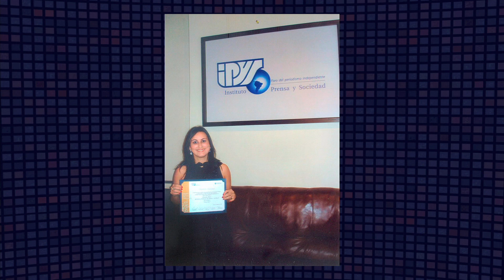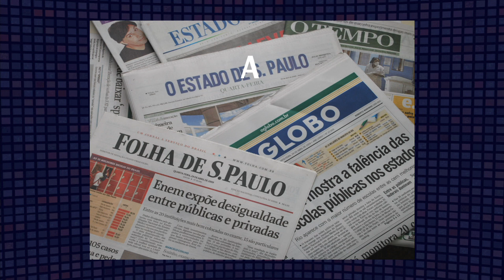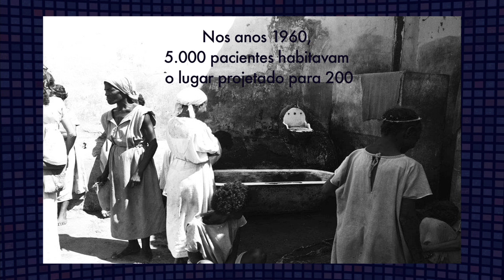Edição Extra - Perfil Daniela Arbex - Janeiro 2014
O Edição Extra é o único programa-laboratório do país apresentado em TV aberta. Durante 30 minutos são apresentadas reportagens sobre comunicação e variedades. É transmitido pela TV Gazeta todo primeiro domingo de cada mês às 00h00, logo depois do Mesa Redonda.